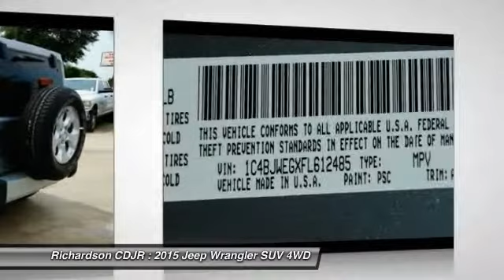2015 Jeep Wrangler Richardson TX FL612485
2015 Jeep Wrangler Unlimited Sahara

Richardson CDJR
1321 N Central Expressway

This ride will leave you as happy as a clam. Your very own cheerleader. This 2015 Wrangler is for Jeep fans who are longing for a good time. The early bird catches the worm. It's sporty enough to make sure you always get that worm. Richardson Chrysler Jeep Dodge Ram is proudly serving Dallas, Richardson, Plano, Allen, McKinney, Garland, Carrollton, Mesquite, Fort Worth, Arlington, Frisco, Lewisville, Wylie, Rockwall, and Rowlett.